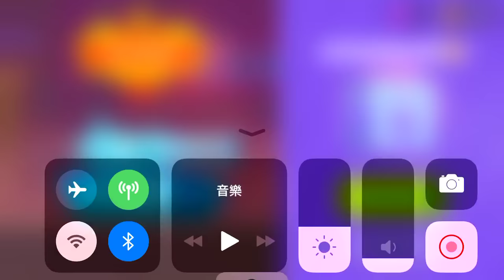「Tank Stars」手機遊戲玩法與攻略教學!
2. 將訂閱旁邊 "鈴鐺" 打開!
3. 打勾"我想收到這個頻道的所有通知" 儲存!
4. 請幫忙分享影片與推廣，謝謝大家!